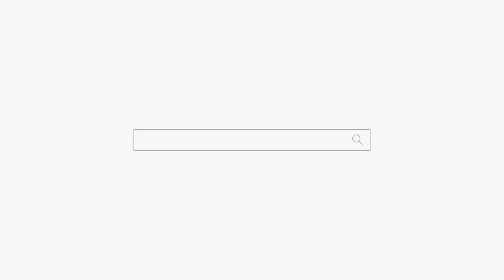2년만 버티세요! 부산점집 유명한점집 용군TV 소리당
2년만 버티세요! 부산점집 유명한점집 용군TV 소리당

됩니다.